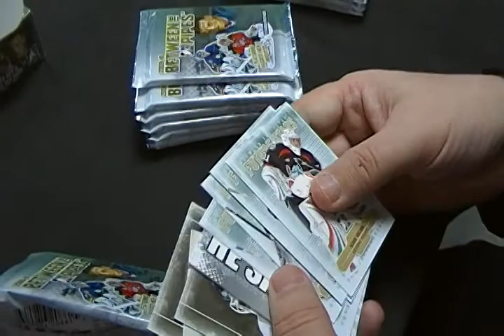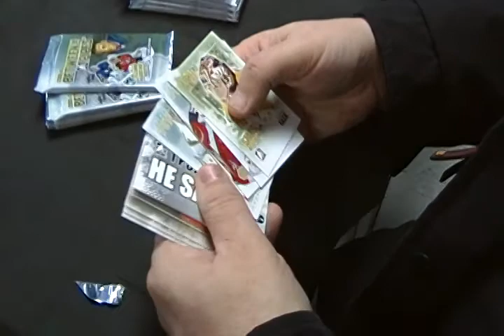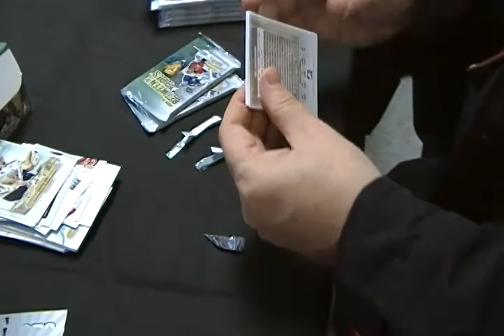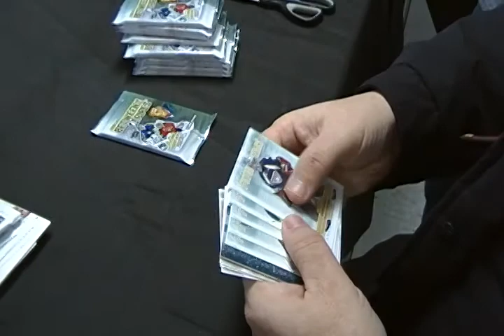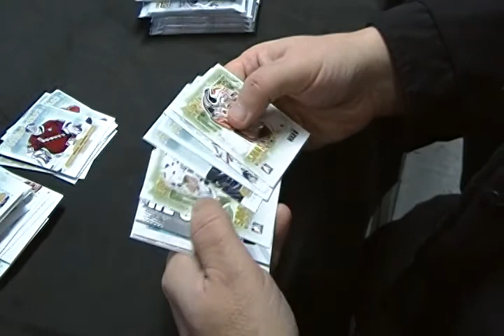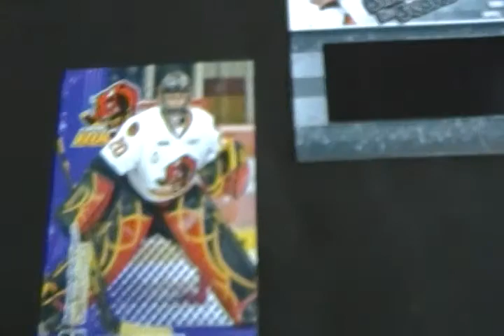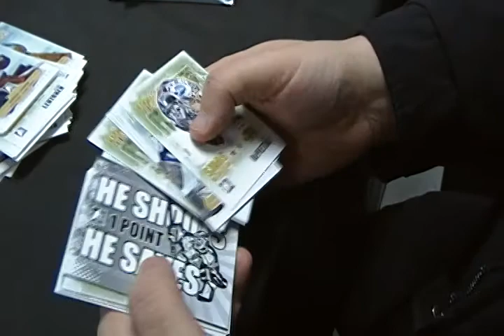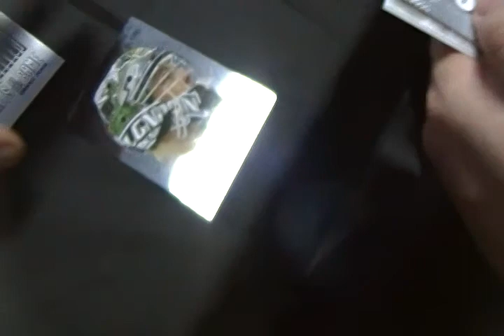09/10 ITG BTP Between The Pipes Box Break / Collect-Edition French Ouverture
Boite de 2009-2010 In The Game Between The Pipes 18 paquets / 9 cartes.   Avec la participation de Alain au Collect-Edition 555 Notre-dame, La Prairie (Rive-Sud Montreal)... Patrick Brisson,